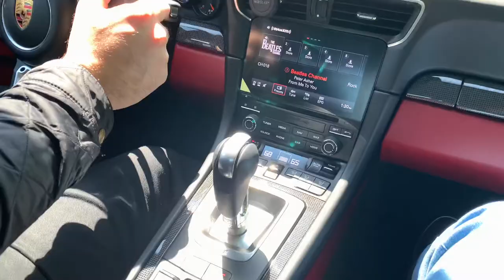PCARMARKET Auction: 2018 Chalk Turbo Video